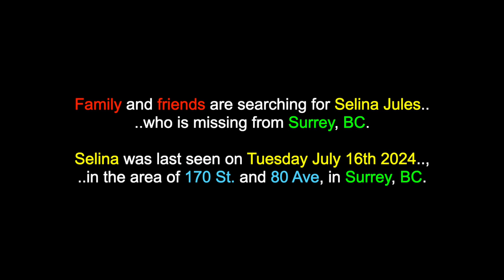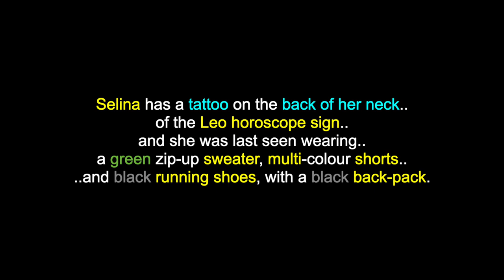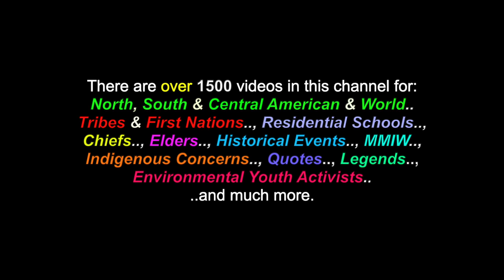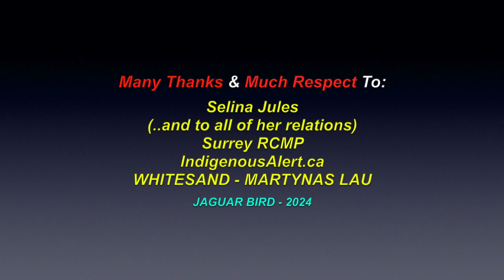Selina Jules: Missing 24 Yr. Old Indigenous Woman - Surrey, B.C. - July 16th 2024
This is a video for: "Selina Jules", who is a missing 24 yr. old Indigenous Woman, from Surrey, B.C., who as been missing since July 16th 2024. There are also videos in this channel for over 1500 North, South & Central American Tribes & First Nations, Residential Schools, Chiefs, Elders, Historical Events, Indigenous Concerns, Quotes, Environmental Youth Activists.. and much more.

Family and friends are searching for Selina Jules who is missing from Surrey, BC. Selina was last seen on Tuesday July 16th 2024, in the area of 170 St. and 80 Ave, in Surrey, BC.

Selina is an Indigenous 24 year old and has brown eyes, brown hair,
is 5' 3" tall and weighs approximately 175 lbs.

Selina has a tattoo on the back of her neck of the Leo horoscope sign
and was last seen wearing a green zip-up sweater, multi-colour shorts
and black running shoes and she had a black back-pack.

If you have any information regarding the whereabouts of Selina Jules,
please contact the Surrey RCMP Missing Persons Unit

Many Thanks & Much Respect To: Selina Jules..; (..and to all of her relations)..; Surrey RCMP..; IndigenousAlert.ca..; WHITESAND - MARTYNAS LAU.. and to all the other brothers and sisters who have contributed to this video with photos and/or, in any other way.